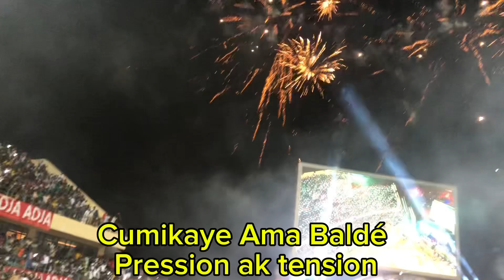😪😪 Cumikaye Ama Baldé avant combat bi: Tension ak Pression. Regardez Boy Niang, Jules Baldé, Baboye